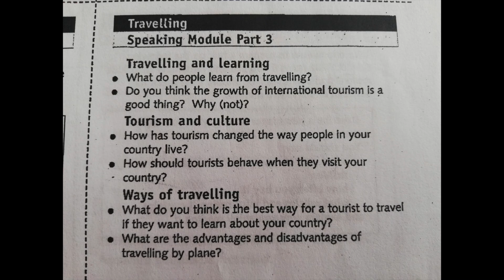IELTS English Speaking Part 3 Tips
This video is about IELTS English Speaking Part 3 Tips.